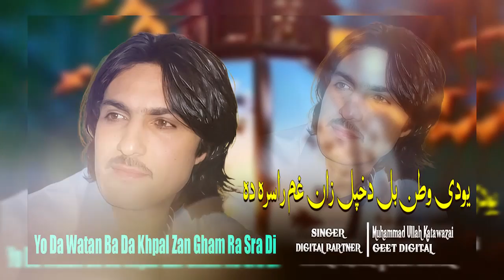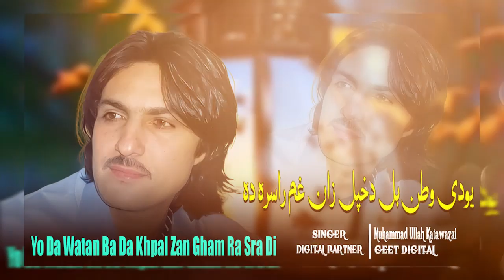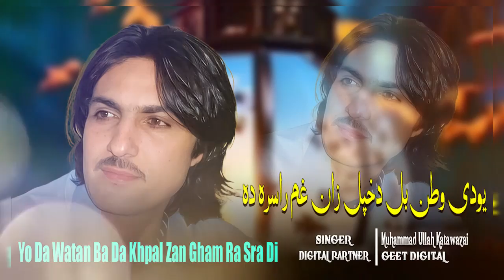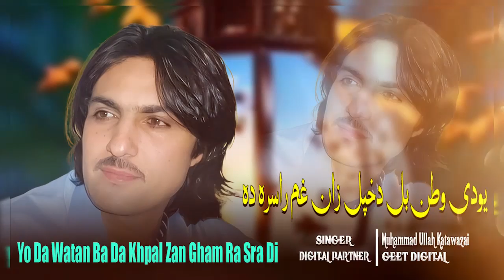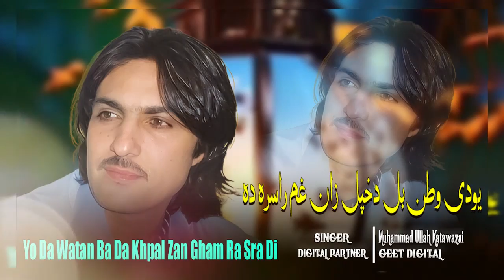Muhammad Ullah Katawazai | Yow Da Watan Bal Da Khpal Zan Gham Rasara | Pashto Eid Song 2024